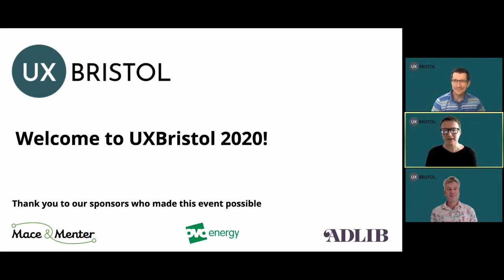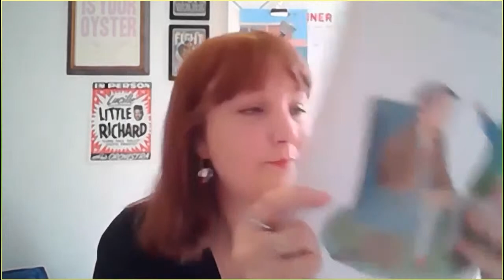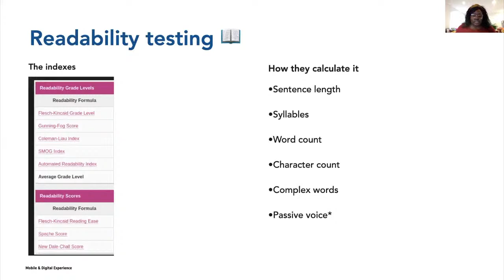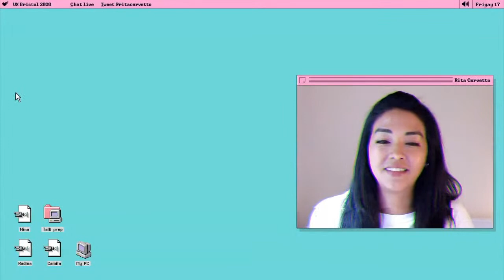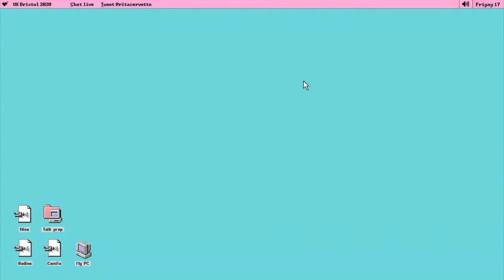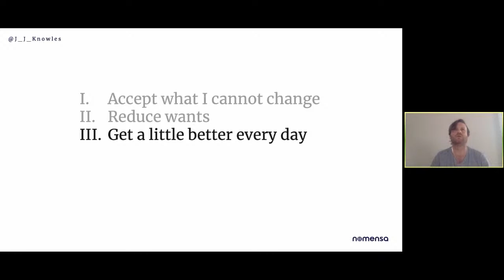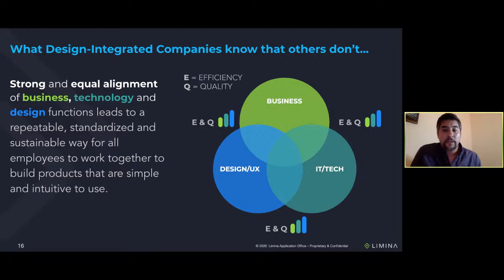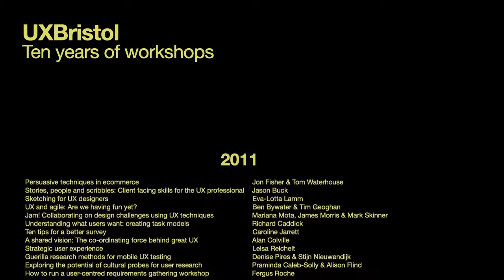UXBristol 2020 Short Talks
UXBristol 2020 is the tenth User Experience Design conference organised by the Bristol Usability Group.

The event is put together by James Chudley, Stuart Church, Dave Ellender and a small group of volunteers as part of the Bristol Usability Group Community Interest Company (CIC).

Short talks in this session:
17:50  Introduction to UXBristol
27:10  Sam Villis – Storytelling
1:00:27  Candi Williams – Great, they can find it. But can they understand it?
1:33:30. Rita Cervetto – Service Design in Tech
2:02:35  Joe Knowles – The Stoic Designer
2:32:59. Jon Fukuda – ‘Design-Integration’: Creating a Design-Integrated Business to Build Digital Products that Win and 6 Best Practices to Get You There